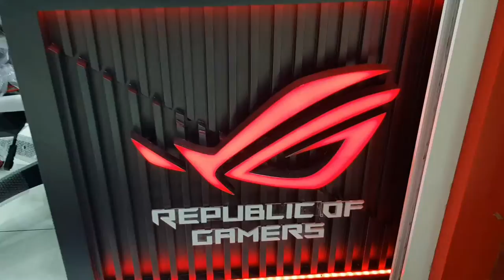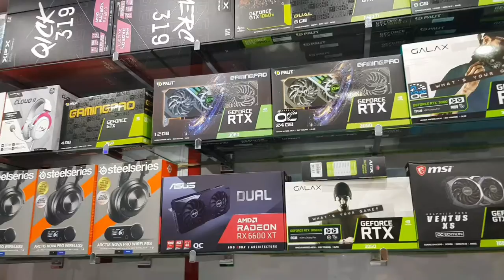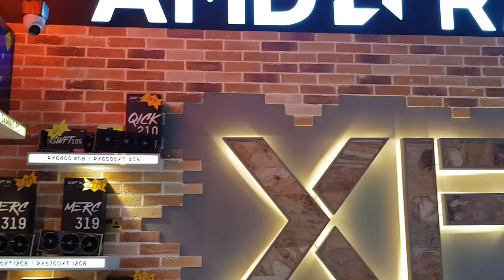Al Ain Center | Best Gaming Computer Plaza In Bur Dubai | laptops & Mobiles In cheap Rates